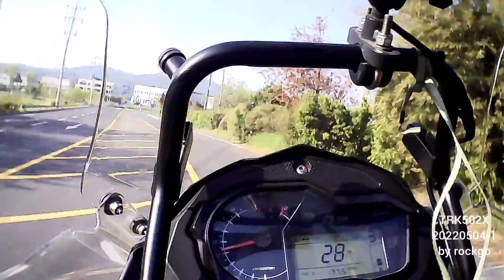BENELLI TRK502X 202120504 일상1 by rockgo